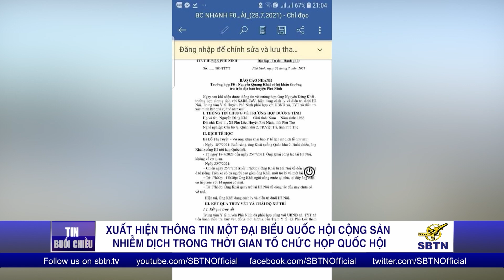TIN TỨC SBTN | 30/07/2021